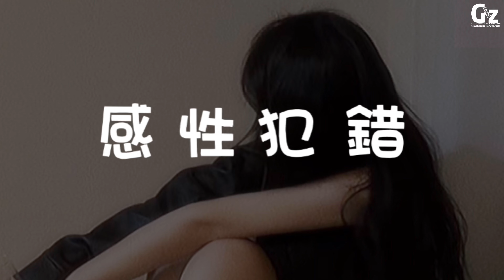感性犯錯-應嘉俐『杜撰著不屬於我的快樂 有沒有一瞬間你心疼過我的執著 心疼我還為你懸著的心沒有著落』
歌詞在下面

感性犯錯
演唱：應嘉俐
詞：鄧沐
曲：龍小晨
編曲：筱明
製作人：溪風
吉他：老田
和聲：shelly 雪菜
音頻編輯：酒釀丸子粥
錄音：陳浩宇Yu@Bom Music
錄音棚：嘭心音樂Bom Music
混音：王朋
母帶：王朋
籌：杜翠萍
監製：陳志偉
op：創音計劃

我還是沒逃過 合久必分的結果
以為虔誠愛過 幸福會對號入座
可人啊總執著反复拉扯 過活
或許學著得過且過
對彼此來說會 更加適合
沒有你的生活 我學著對話寂寞
假裝你沒來過 我也從不曾愛過
可回憶愛用感性教唆人 犯錯
麻木的自我感動後
杜撰著不屬於 我的快樂
有沒有 一瞬間你心疼過我的執著
心疼我 還為你懸著的心沒有著落
別讓我 一個人硬撐著 無力掙脫
傻傻的守著你 不再兌現的承諾
自我欺瞞著 假裝你還 愛著我
有沒有 一瞬間你在意過我的寂寞
在意我 還為你上鎖的心沒有解脫
別讓我 一個人苦撐著 一錯再錯
固執的困在你 不再參與的生活
如果你要走 請把我的心還我